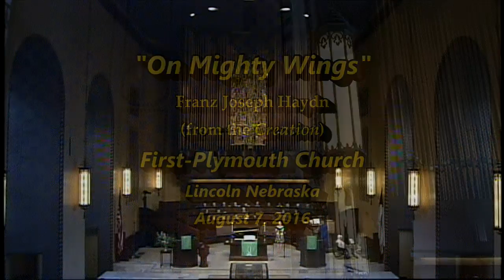On Mighty Wings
From "The Creation". Sung by Kayla Wilkins accompanied by Tom Trenney. First Plymouth Church, Lincoln Nebraska, August 7, 2016.